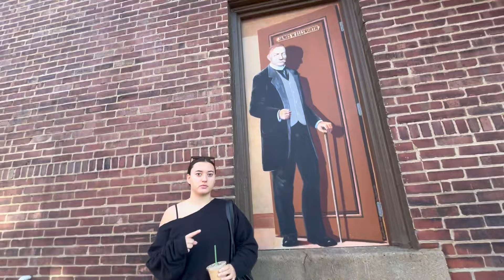Calm Days at Home: Shopping, Coffee, Food, and More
Sorry for not posting in a bit but i'm back with a vlog of me visiting home. Spend the weekend with me as I just lay back and have a chill weekend with my family.
vsco: sophieadick